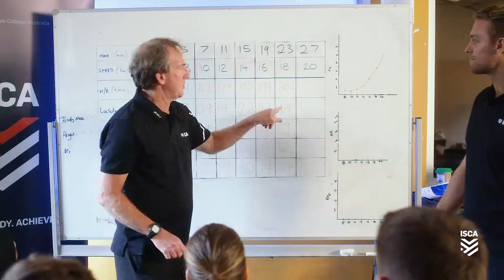Nick Phipps | Ambassador | International Sport College Australia | Diploma of Sport Management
Nick Phipps is a professional Australian rugby union player who is getting behind young athlete students by becoming an ambassador for the International Sport College Australia. Constructed by leading industry experts, the Diploma of Sport Management (High Performance) combines business studies with practical high-performance training and access to some of Australia's best coaches, nutritionists and physios, to ensure the students are not only getting a great education but also having some fun along the way.